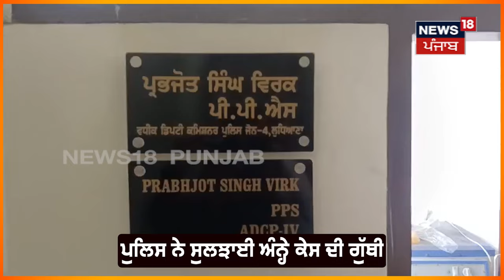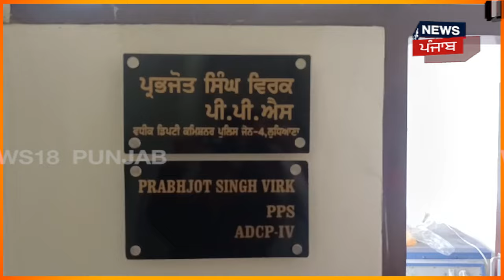Ludhiana News | ਪੁਰਾਣਾ ਲੈਣ-ਦੇਣ ਕਲੀਅਰ ਕਰਨ ਗਏ ਸ਼ਖਸ ਦਾ ਬੇਰਹਿਮੀ ਨਾਲ ਕਤਲ | Murder Case | N18V